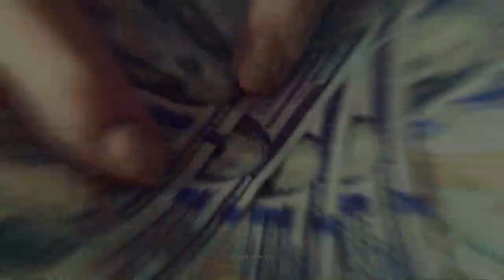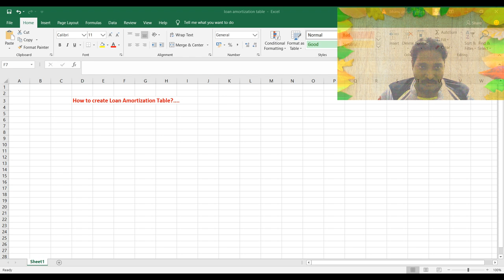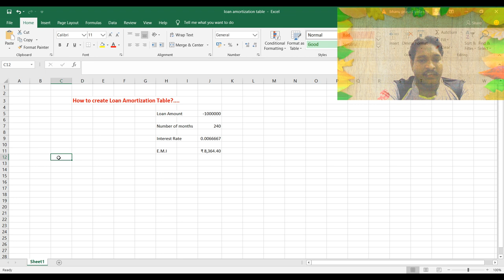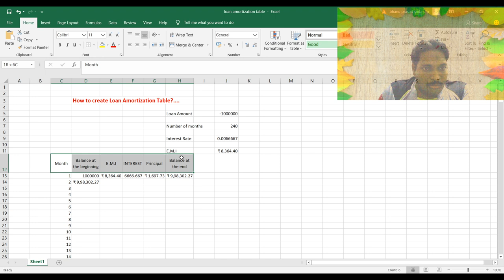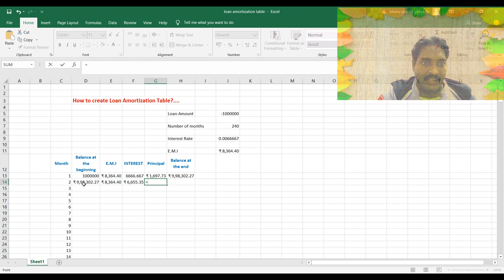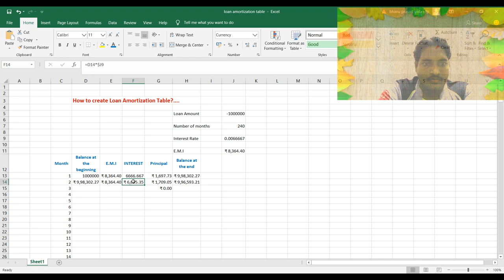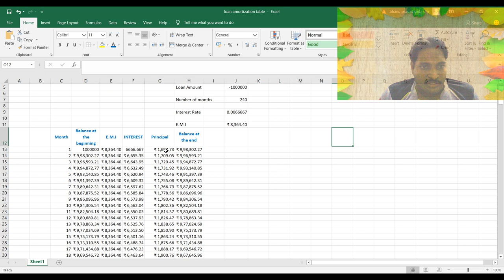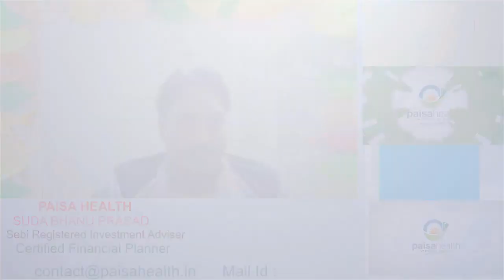How to create Your Loan Amortization table in excel ( Telugu)